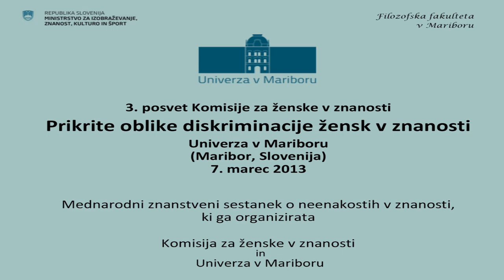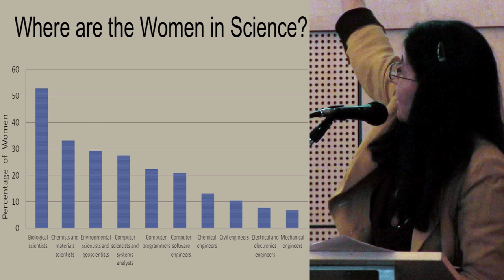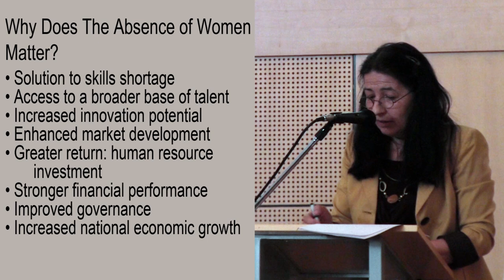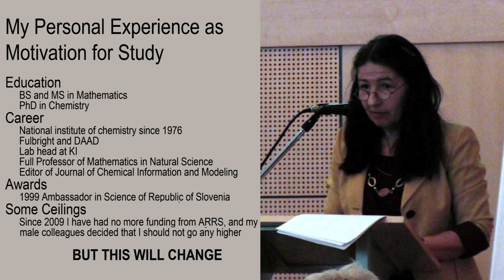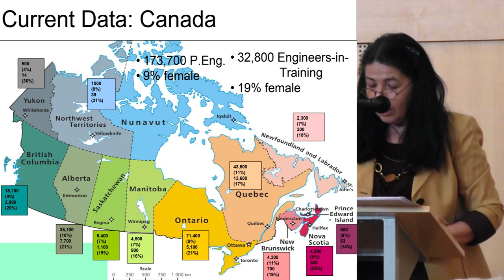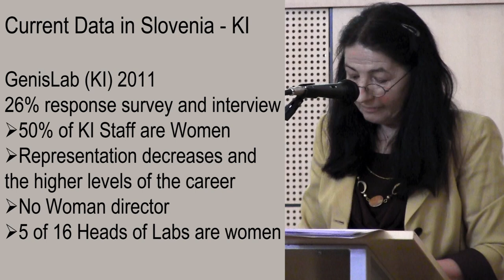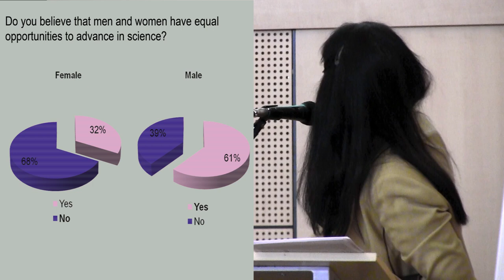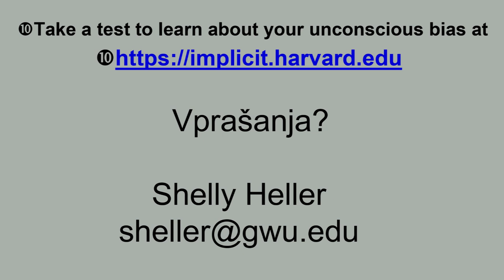Dušanka Janežič: Položaj žensk v slovenski znanosti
3. posvet Komisije za ženske v znanosti
Prikrite oblike diskriminacije žensk v znanosti
Univerza v Mariboru (Maribor, Slovenija), 7. marec 2013
Mednarodni znanstveni sestanek o neenakostih v znanosti, ki sta ga organizirala
Komisija za ženske v znanosti in Univerza v Mariboru
Predavanje pripravile Rachelle Heller, Dušanka Janežič in Ivana Uršič: Položaj žensk v slovenski znanosti